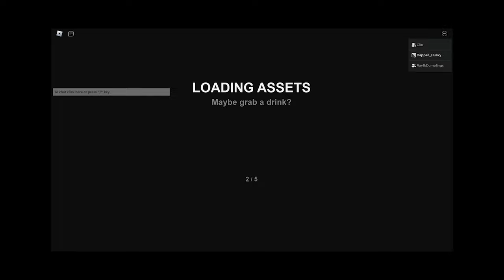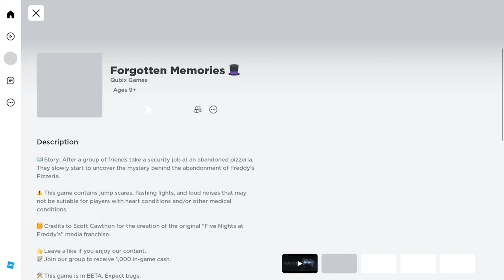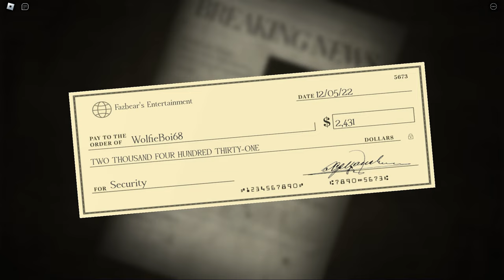Our Teamwork is CRUMBLING in FORGOTTEN MEMORIES - Night 3 (w/ Ray, Ethan, and Clio)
We should be worried about Foxy, but instead we're worried about how everyone sucks!
We're never making it through the rest of the nights...

The amazing person that made this game! - Qubix Games